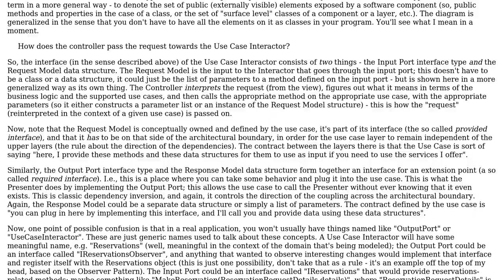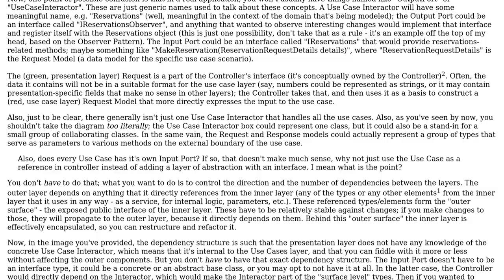Clean Architecture - How to pass request data towards inner, domain level Use Cases?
Software Engineering: Clean Architecture - How to pass request data towards inner, domain level Use Cases?

With thanks & praise to God, and with thanks to the many people who have made this project possible! | Content (except music & images) licensed under CC BY-SA | Music | Images & others | With thanks to user NCode user Filip Milovanovic user casablanca and the Stack Exchange Network Trademarks are property of their respective owners. You are responsible for your own actions.